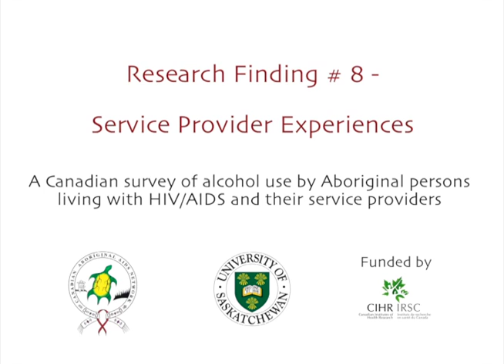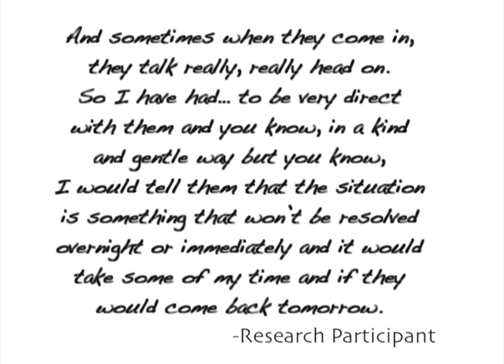Research Finding 8 Service Provider Experiences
This project explores the health service delivery merits and issues regarding Aboriginal people living with HIV and AIDS (APHAs) who use alcohol or are perceived to use alcohol. Our hope is that these research findings can be used to better inform health service delivery and guide future research priorities. The findings from this project were carefully considered for their potential policy and practice implications, focusing on APHAs’ access to and SPs’ delivery of care and treatment. With this in mind, several recommendations are suggested based on the findings of the study and their relation with the empirical literature, lived experience, and Indigenous and Western ways of knowing.